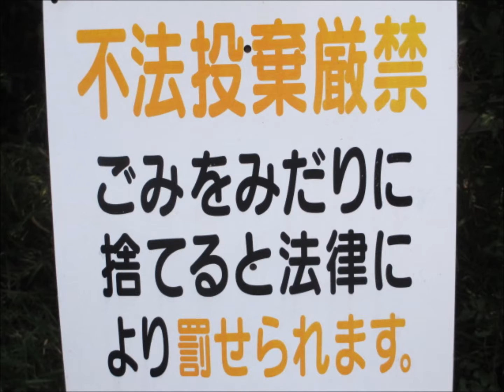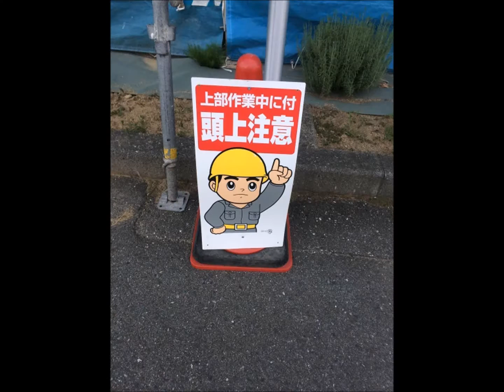Tome文芸館 紙ヒコーキの手紙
声の出演･音響：ロンチー　原作･映像：Tome館長

ロンチーさんが演じてくださった！

頭上注意の画像：「koebu」とうぷさん提供

初めまして。

まず、ありがとうございます。
これを拾ってくださって。

そして謝ります。
なんと言っても、ゴミの不法投キですものね。

さらに開いて読んでもらえたら、とても嬉しいな。

この手紙を書き終えたら、ヒコーキの形に折って
どこか高いところから飛ばしてみるつもりです。

だけど内容ありません。
なにしろ頭ん中、紙ヒコーキ並みにカラッポなんで。

ホント、なんにもないんです。
才能もないし、運もない。

いえいえ、ケンソンなんてとんでもない。

若いのに人生の目標もないんですよ。
身を投げる勇気もないし、そんなことする意味も浮かばない。

それで紙ヒコーキでも飛ばしてみようかな、と。
私の身代わりに。

なんてね。
テキトーな夢見てます。

それはともかくです。
近くの高いところを見上げたら、まだ私がいるかも。

では発進。
もし見つけたら、よろしくね。

[ Paper Plane Letter ]

First of all, thank you.
You picked this up.

And I apologize.
After all, it's illegal dumping of garbage.

I would be very happy if you could open it up and read it.

When I finish writing this letter,
I will fold it into an airplane and fly it from somewhere high.

But there is no content.
After all, it's as empty as a paper airplane in my head.

Really, there is nothing.
No talent, no luck.

No, humility is ridiculous.
Even though I am young, I have no goals in life.

I don't have the courage to throw myself,
and I don't think there is any point in doing that.

So I thought I should fly it on a paper plane.
Instead of me.

What?
I have a suitable dream.

Anyway.
If you look up at a high place nearby, you may still be me.

Let's start.
If you find one, thank you.